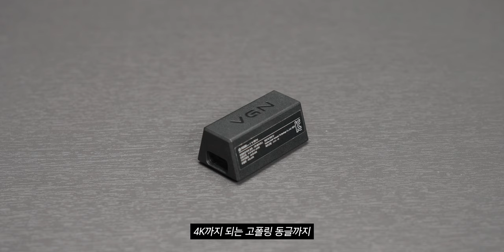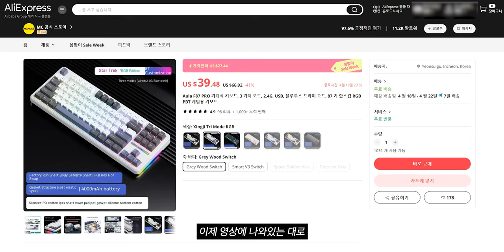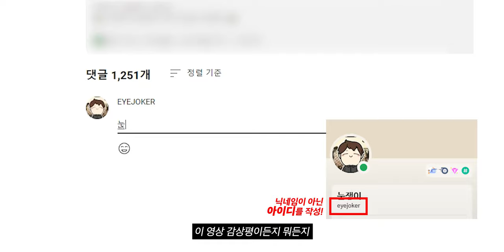게이밍 기어 세트 전부 다 드리겠습니다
✨ 구독자 증정 이벤트! ✨

✅참여 기간 : 4/16(화) ~ 4/23(화) 자정

✅댓글로 디스코드 아이디(사용자명) 입력

서버 접속 후 " ︱🎶︱이벤트 " 채널 으로 이동하여 이벤트 참여하시면 됩니다.

🎬타임라인
0:00 인트로
0:25 오프닝
1:07 이벤트 제품 소개
2:28 AURA F87 PRO 독거미 키보드
3:11 AURA F87 PRO 눈쟁이 할인 프로모션
3:52 F1 PRO 잠자리 마우스
4:40 GB5050 V2 마우스 패드
5:38 이벤트 증정 방식
6:27 이벤트 참여 방법
7:16 마무리